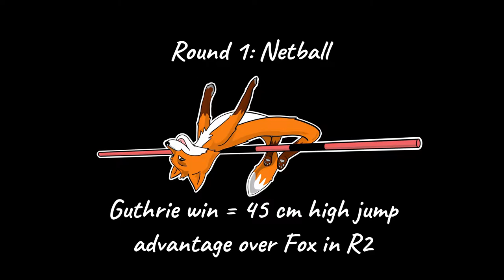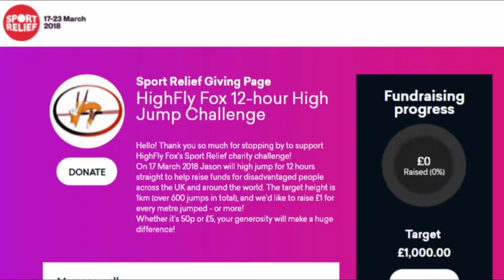Serena Guthrie: High Jump fun with England International | Netball meets Athletics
England & Giants Netball legend Serena Guthrie joins forces with HighFly Fox and Jersey's Team Jets for some high jump/netball fun and games!
She's one of the best netballers on the planet, but how will she do when she jumps head first over a high jump bar?

HighFly Fox - mixing High Jump with all your favourite sports!

*T&Cs apply, see website for details.